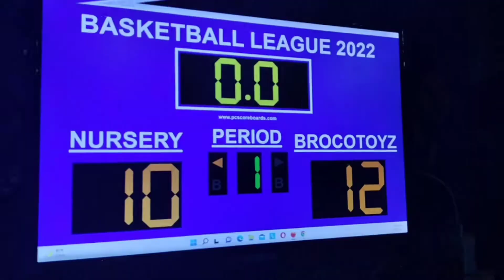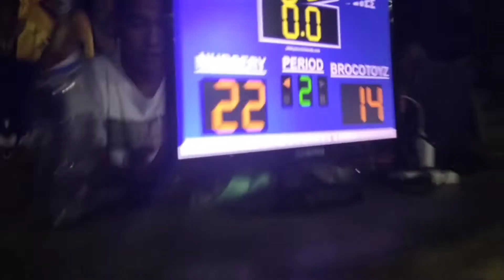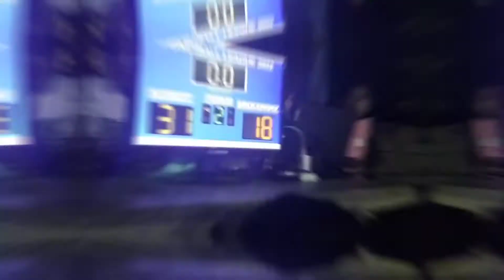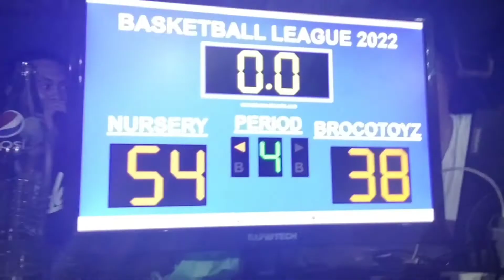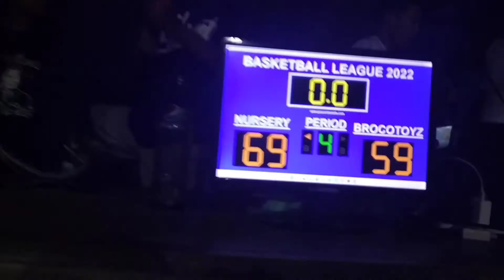Medyo Nagkatambakan! Nursery Vs Brocotoys Team ( ELEY BASKETBALL VLOGS )